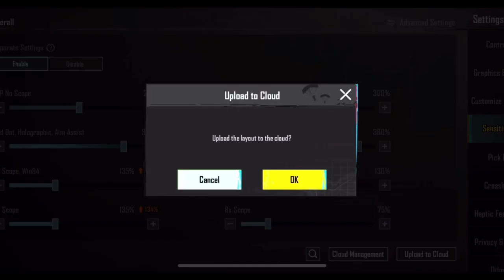2024 WORLD 🌎 BEST 6X SENSITIVITY 🔥 FOR all Mobile No GYRO & GYROSCOPE🙊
2024 WORLD 🌎 BEST 6X SENSITIVITY 🔥 FOR all Mobile No GYRO & GYROSCOPE🙊

bgmi sensitivity,bgmi new update
pubg new update sensitivity settings
update 3.4 sensitivity setting
zero recoil sensitivity 3.4 update
new update bgmi sensitivity
3.4 bgmi sensitivity
bgmi update 3.4 sensitivity
mew2 bgmi 3.4 update sensitivity
pubg update 3.4 sensitivity
bgmi 3.4 sensitivity for all devices